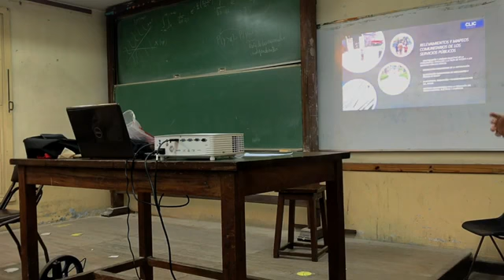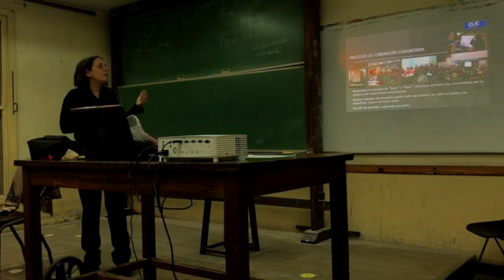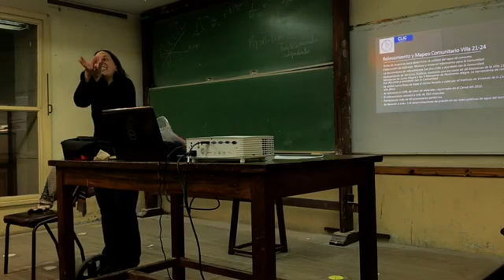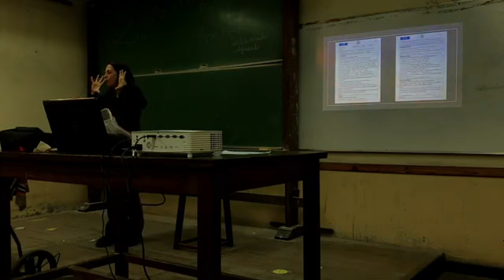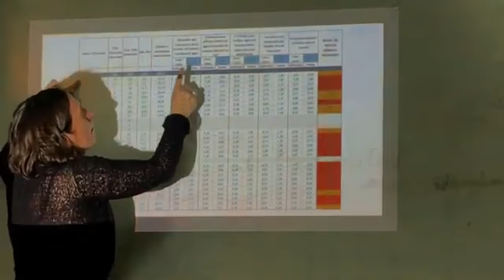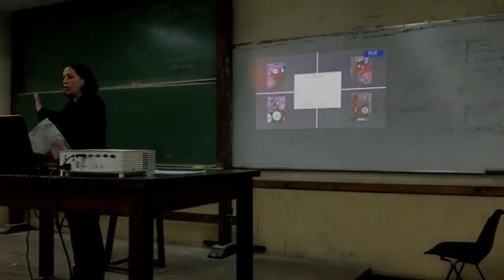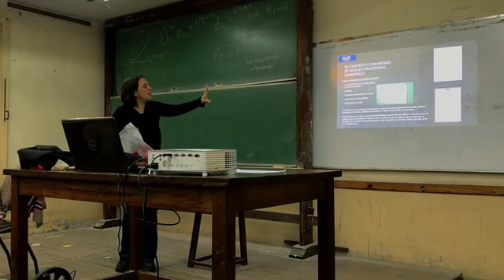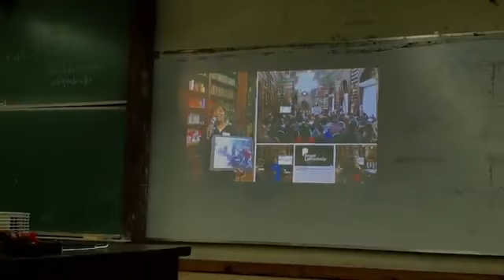CLIC (7) Catedra Libre de Ingenieria Comunitaria 2019 Octubre.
Facultad de Ingenieria. Infraestructura en Barrios Populares
Experiencias y Propuestas Alternativas.Maria Eva Koutsovikis
Matias Goyeneche, Servicios Publicos y Barrios Populares.
Material Filmado por el equipo de Video de Facultad de Ingenieria.
Gracias Universidad de Buenos Aires. Ingenieria.
Hugo Omar Viggiano 712 Realizador Independiente de Cortos en video Hugo Omar Viggiano.es Realizador documentalista independiente desde el año 1989 a la fecha 2019, de registros audiovisuales en los cuales ademas participa de los mismos.Institucionalmente pertenece a la Universidad de Buenos Aires.UBA.Filosofia y Letras Carrera; Antropologia Sociocultural.